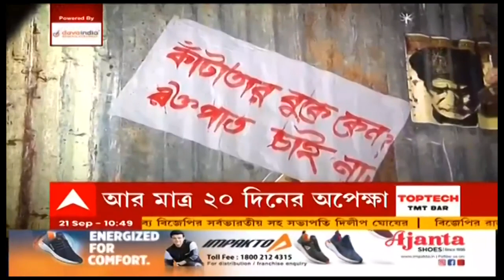Durga Puja 2021: কাটাতার থেকে ওয়াচ টাওয়ার, বড়িশা ক্লাবের পুজোয় এবার একটুকরো সীমান্ত| Bangla News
৩৩তম বর্ষে পদার্পণ করল বড়িশা ক্লাবের পুজো। আর মাত্র ২০ দিনের অপেক্ষা। প্রস্তুতি চলছে বড়িশা ক্লাবের দুর্গাপুজোর। এবার এই পুজো প্যান্ডেলে এলে মনে হতেই পারে কোনও সীমান্তবর্তী অঞ্চলে এসে পড়েছেন বুঝি। যেখানে দু'দেশের মাঝে উঠেছে কাটাতারের বেড়া। রয়েছে ওয়াচ টাওয়ার। দুর্গা প্রতিমার মধ্যেও খুঁজে পাওয়া যায় যেন এক অস্তিত্বের সঙ্কট। এভাবেই এক বিশেষ রাজনৈতিক বার্তা পৌঁছে যাবে দর্শনার্থীদের মধ্যে।